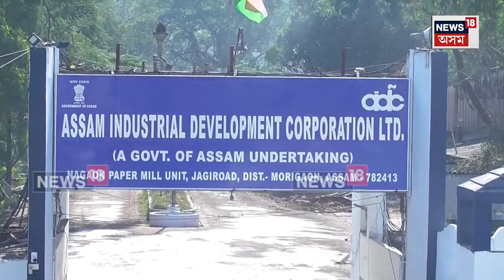Semiconductor Plan in Jagiroad : জাগীৰোডত স্থাপন হ’ব টাটাৰ ছেমিকণ্ডাক্টৰ প্ৰকল্প | N18V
Semiconductor Plan in Jagiroad | অসমৰ ইতিহাসত হ’ব সৰ্ববৃহৎ বিনিয়োগ ৷ জাগীৰোডত স্থাপন হ’ব টাটাৰ ছেমিকণ্ডাক্টৰ প্ৰকল্প ৷ ২৭ হাজাৰ কোটি টকা ব্যয় সাপেক্ষে জাগীৰোডৰ কাগজ কলৰ ভূমিত টাটাই নিৰ্মান কৰিব এই বৃহৎ প্ৰকল্প ৷